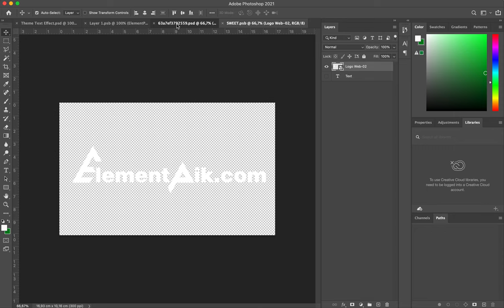Sky Blue Metallic 3D Text Effect [ElementPik.com]